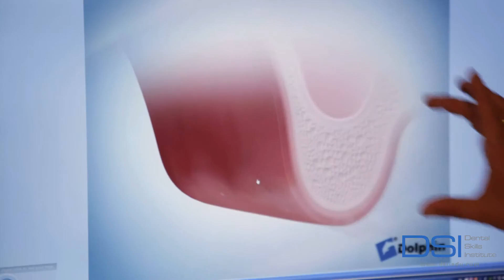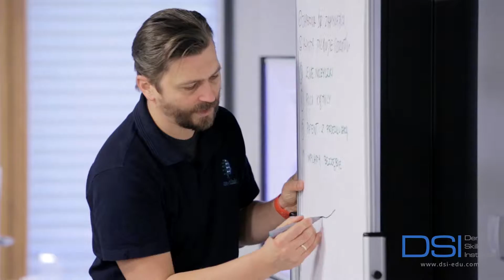CURRICULUM IMPLANTOLOGICZNE Dental Skills Institute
Cykl Curriculum skierowany jest do lekarzy stomatologów pragnących rzetelnie przygotować się do praktyki implantologicznej. Składa się z 7 jedno- i dwudniowych intensywnych szkoleń, prowadzonych w nowoczesnej formule warsztatowej. Program obejmuje 3 pełne dni zabiegowe i półroczny dostęp do Strefy E-learning DSI.